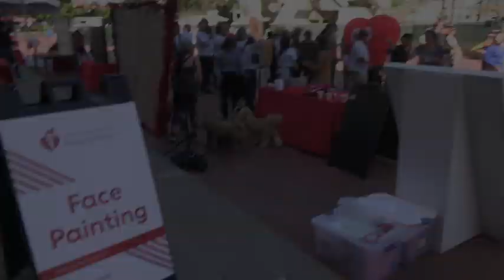Heart Walk - American Heart Association yearly fundraiser for Heart Research - Embarcadero 9 28 23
Heart Walk - American Heart Association yearly fundraiser for Heart Research 9 28 23
San Francisco Embarcadero Plaza

thanks